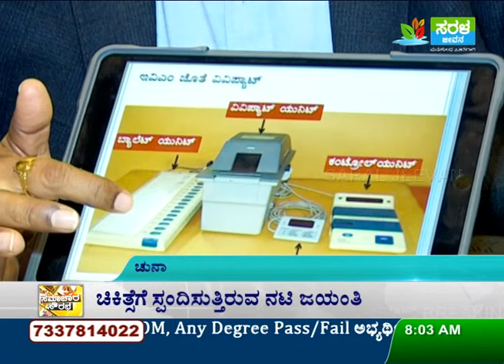BBMP Started Removing Gov't Flex in the City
BBMP launches a Flex removal drive cutting visual pollution in city.

Program Schedule:
Samachara Sourabha @8am, Madhyantara Varadi @1pm,
Nammur Suddi @7.30pm, Samagra Samachara @10pm,
Mannina Maga @7.30am, Punyakshetra @9am, Manukulada Olitigagi @6pm & 10am, Beauty Tips & Mane Aduge @ 1.30pm, Mane Maddu @ 11.45am, Ajji Helida Kathe @7pm, Seethe Lokamate @ 8pm & 2pm, Belli Paradde @ 8.30pm, Amara Prema Kathegalu @9pm & 2.30pm, Wide Angle @ 9.30pm, Sarala Swayamvara @ 10.30pm & 12pm, Kote Helida Kate @Sat & Sun 9.30pm, Vismaya @ Sat & Sun 9pm.